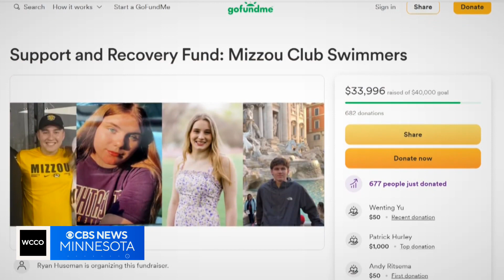Lake Elmo swimmer suffers chemical burns from overturned tanker filled with toxic gas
A swimmer from Lake Elmo may be facing a long road to recovery following a deadly crash.